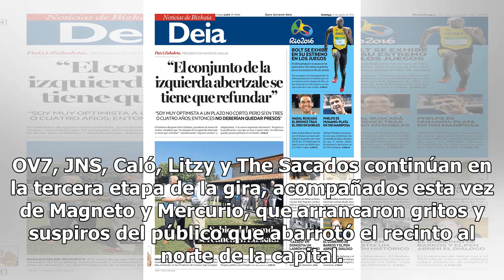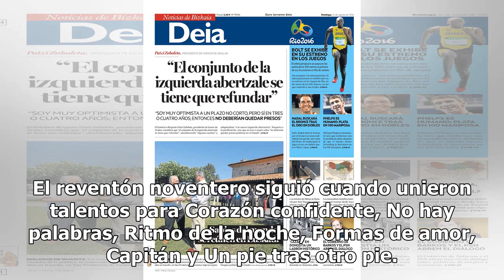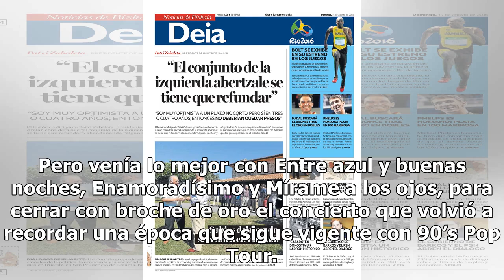90's Pop Tour los pone a volar en concierto 100% renovado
90's Pop Tour los pone a volar en concierto 100% renovado

Un renovado espectáculo, nuevos integrantes y tres intensas horas de música se disfrutaron en el regreso de 90’s Pop Tour a la Arena Ciudad de México, por lo que ante su éxito, el creador del concepto, Ari Borovoy, anunció un octavo show el 9 de marzo del próximo año. OV7, JNS, Caló, Litzy y The Sac...